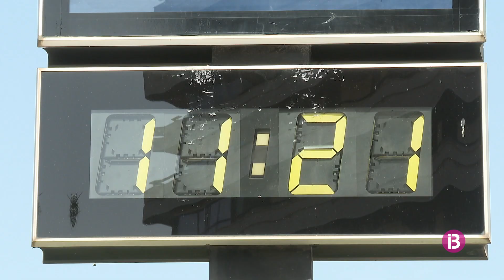Un estiu més càlid i sec